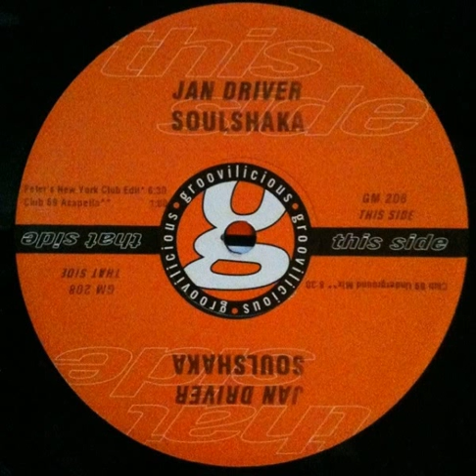jan driver - soulshaka (original mix)